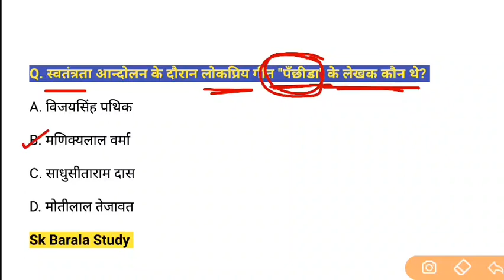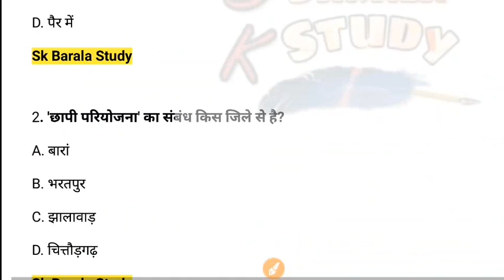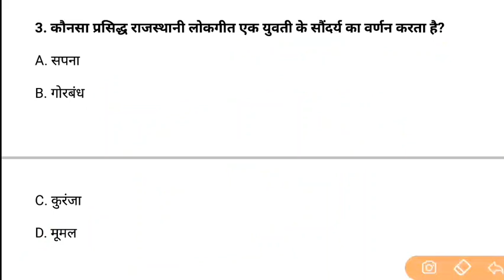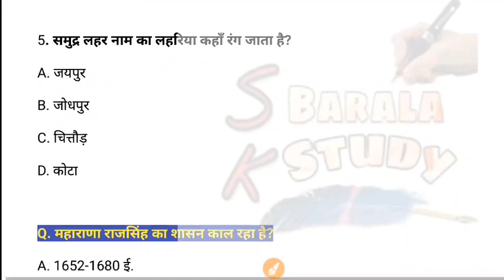#125 Rajasthan Gk | Bund Bund Ghada Series | 5 Imp. Question/Old Paper Solution/Rpsc Gk/Rssb Gk Quiz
Rajasthan GK/5 IMPORTANT QUESTION // बून्द बून्द घड़ा सीरीज/#120/ Previous year Exams Question Quiz

Rajasthan Gk | Daily Top 5 Question | #125 Previous Year Question practice | RPSC | RSMSSB/Sk Barala

 5 मई 2022 top 5 question

1. "पीपलपत्ता" आभुषण कहाँ पहना जाता है?
A. कान में
B. हाथ में
C. नाक में
D. पैर में

2. 'छापी परियोजना' का संबंध किस जिले से है?
A. बारां
B. भरतपुर
C. झालावाड़
D. चित्तौड़गढ़

3. कौनसा प्रसिद्ध राजस्थानी लोकगीत एक युवती के सौंदर्य का वर्णन करता है?
A. सपना
B. गोरबंध
C. कुरंजा
D. मूमल

4. "झालावाड़" की स्थापना कब हुई?
A. 1836 ई.
B. 1838 ई.
C. 1842 ई.
D. 1844 ई.

5. समुद्र लहर नाम का लहरिया कहाँ रंग जाता है?
A. जयपुर
B. जोधपुर
C. चित्तौड़
D. कोटा

Question For You👇
"महाराणा राजसिंह" का शासन काल रहा है?
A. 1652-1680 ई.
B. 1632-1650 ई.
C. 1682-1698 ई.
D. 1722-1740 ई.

 Related Search👇👇
Rajasthan gk

Rajasthan gk
Rajasthan gk imp question
rajasthan gk most question class
rajasthan ka samany gyan
rpsc second grade online class
3rd grade main exam gk
vdo gk
police gk
rssb ldc rajasthan gk quiz
rsmssb previous paper rajasthan gk
rpsc old paper rajasthan gk
rajasthan gk old paper
police exam last paper
reet exam last paper